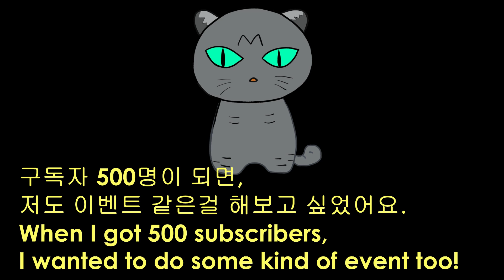Chamkke Needle Felt! - Event for 500 subscribers!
I wanted to do some kind of event too!
There are three events!
You can apply the event until November 10th (2019.Nov.10th) and then I'll upload a raffle video. I'm not sure Hynkke will help me properly :)

참깨 니들펠트 - 구독자 500명 이벤트!

구독자 500명이 되면,
저도 이벤트 같은걸 해보고 싶었어요.
3가지 이벤트가 있으니 구독자라면 바로 신청하세요!^^
이벤트 신청은 11월 10 (2019년)일까지 받고 후에 추첨영상 올릴께요. 흰깨가 제대로 추첨해줄지 저도 잘 모르겠어요. ㅋㅋ